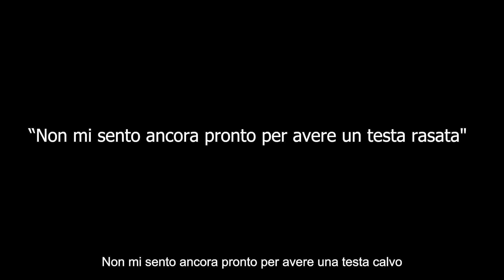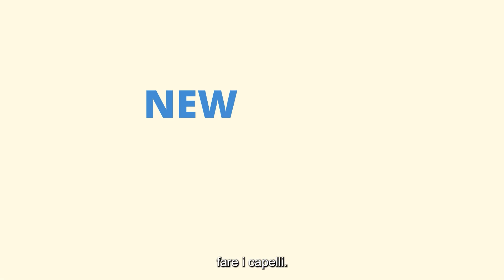Trapianti di capelli che cambiano la vita | Elithair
In questo video vedrete 6 pazienti che parlano del loro trapianto di capelli e di quanto li abbia cambiati. I pazienti non potrebbero essere più diversi. Ma hanno una cosa in comune...

Elithair

Cos´é Elithair?